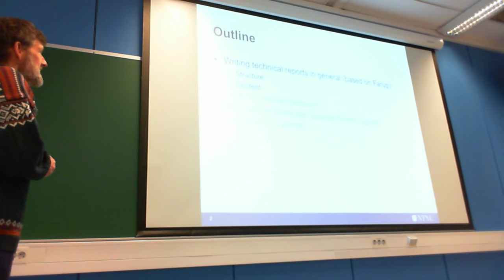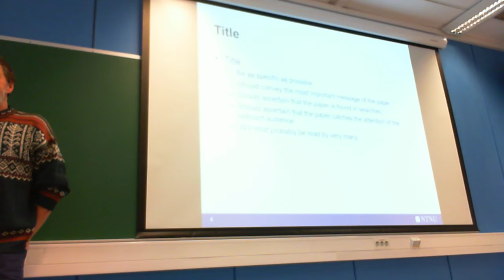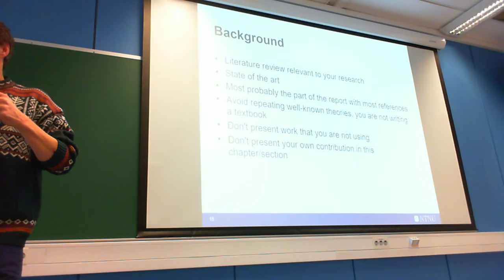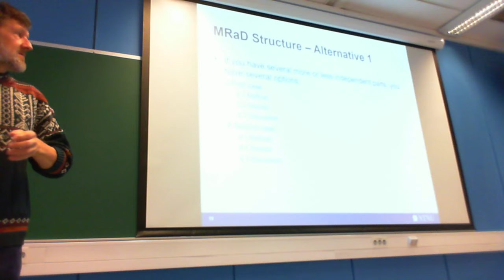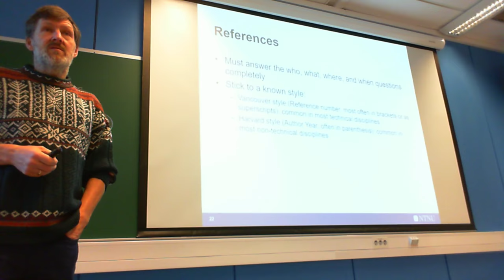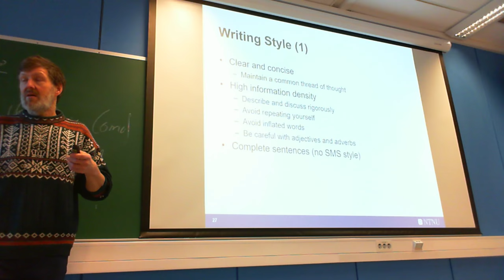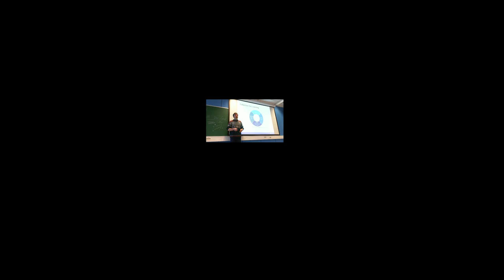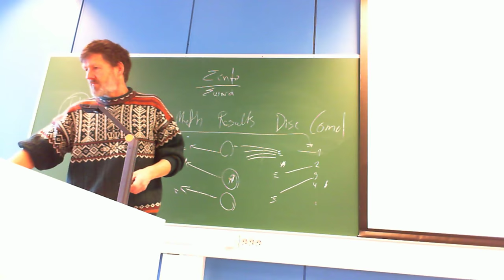Lecture: Writing reports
Computer Science Project

How to write reports